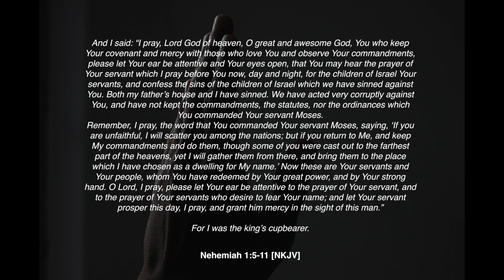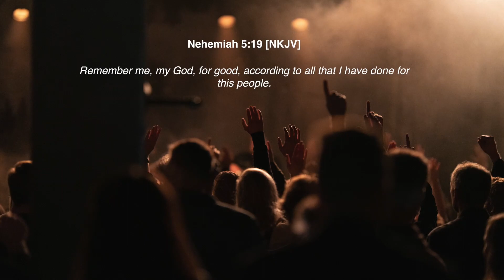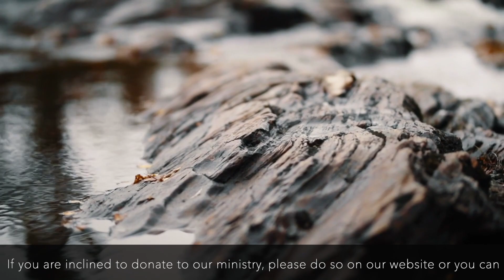Nehemiah's Honor (5-30-2021)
This video is about Nehemiah's Honor (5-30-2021)